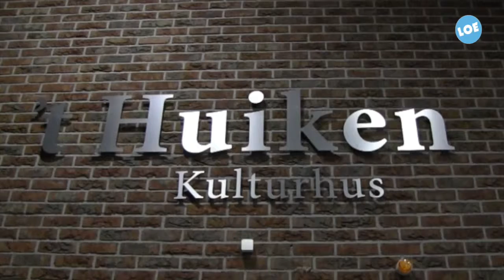Schuldhulpmaatje ontvangt vrijwilligerscompliment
De Vrijwilligers van Schuldhulpmaatjes ontvingen uit handen van burgemeester F.A. de Lange een beeldje wat 'omzien naar elkaar' laat zien. De gemeente wil hiermee laten zien dat ze het werk en inzet van de vrijwilligers waarderen.